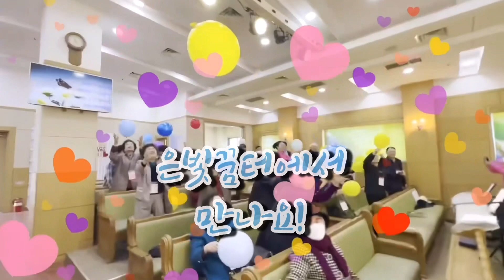👳👨🏻‍🦳2023년 용인교회 가을학기 은빛꿈터 홍보영상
👉용인교회 가을학기 은빛꿈터
홍보영상